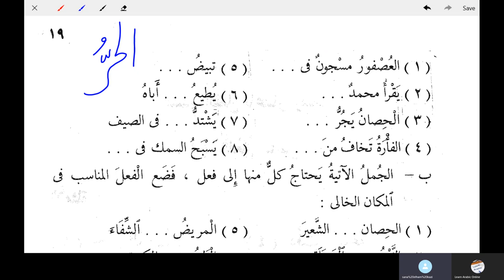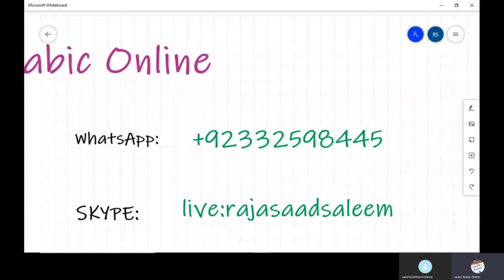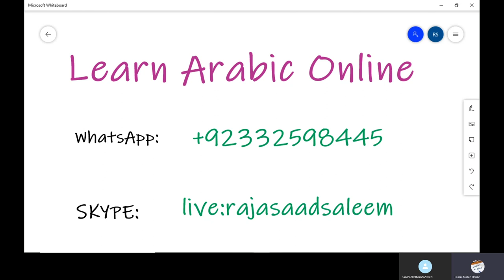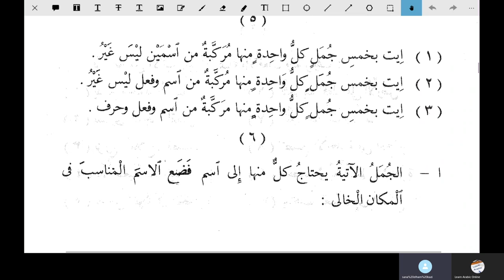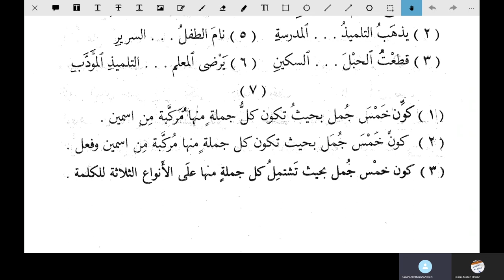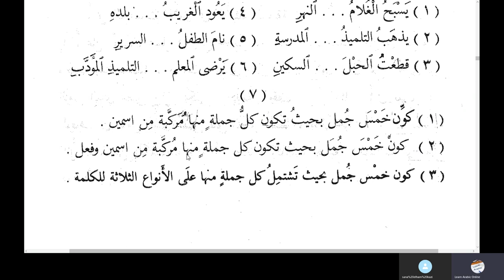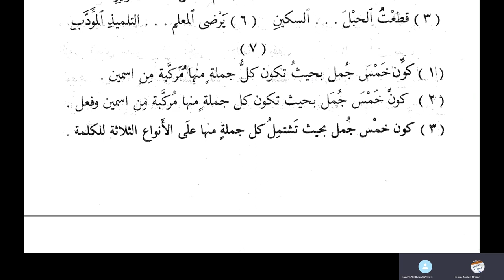Jamal Arabic Course Class 180 - An Nahwul Wazeh 1 - Al Jumlatul Mufeedah